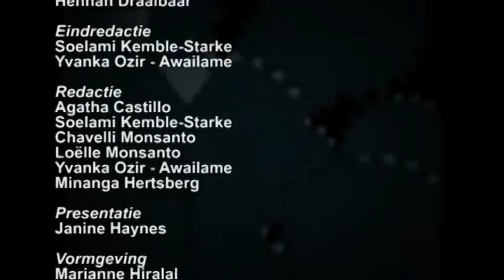10 Minuten Jeugd Journaal - 28 juli 2015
Uitzending Jeugdjournaal
1. Binnenstad wordt geordend
2. Bailey Mattews haalt zelf de eindstreep
3. En, weet jij hoe bruggen worden gebouwd?